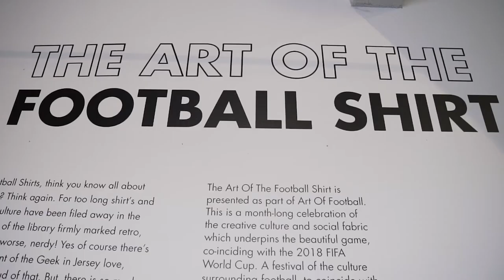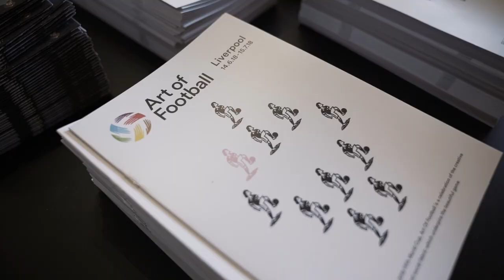scotts X Neal Heard - Art Of The Football Shirt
We headed down to Culture Liverpool's Art of Football Event, as a sponsor, to interview Neal Heard at the launch of his football shirt exhibition.